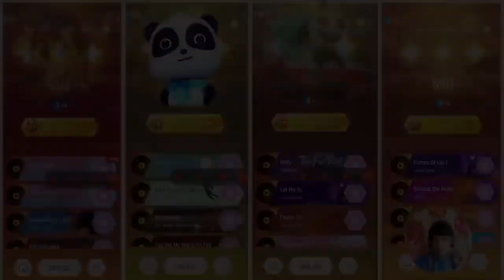Baby Shark Friends All Video Megamix 🎶 Oddbods Pogo 🆚 Sheriff Labrador 🆚 Bluey Bingo 🎶 Who ls Best